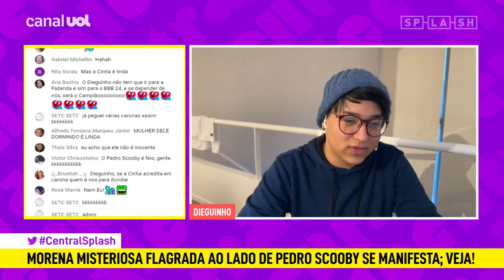Larissa Dalpasquale, morena flagrada com Scooby, afirma: "Estão criando situação que não existe"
Flagrada com Pedro Scooby saindo da festa de Viny Jr, Larissa Dalpasquale resolveu se pronunciar sobre as acusações de que estava se relacionando com o surfista.